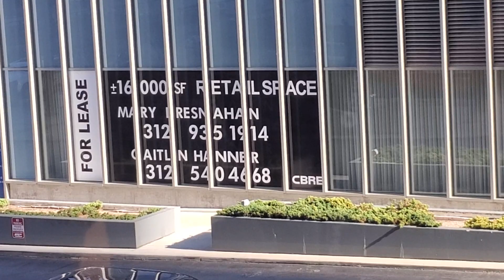Hello from ERC.